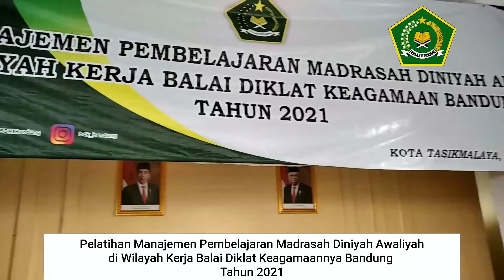Pelatihan Manajemen pembelajaran Madrasah Diniyah